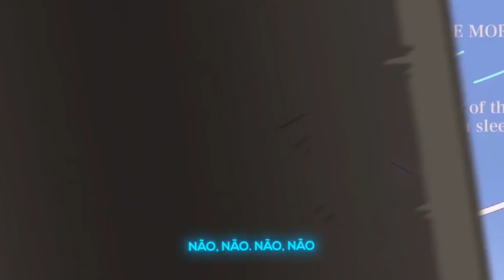Fuufu ljou, Koibito Miman reage a Não sei | Jirou Yakuin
OC feita por: @o-n-e2053
Créditos do Rap no  comentário fixado